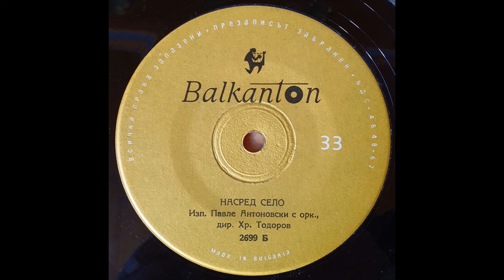Pavle Antonovski- Nasred Selo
so orkestarot na Hristo Todorov
Makedonska pesna